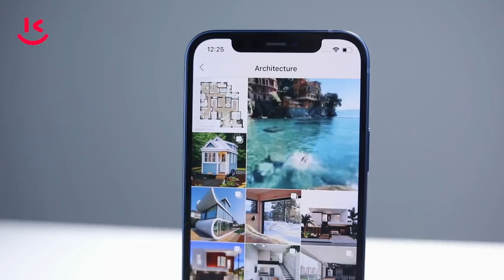iPhone 12 və iPhone 12 Pro - Video icmal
Əvvəlki dizaynına geridönüş etmiş iPhone 12 seriyası ilə daha yaxından tanış olmaq vaxtıdır!

Bu dəfəki icmalımızda sənə iPhone 12 və iPhone 12 Pro haqqında danışacayıq.

Hər iki smartfon yenilənmiş, güclü parametrlərə sahibdir və əksər istifadəçilərin bəyəndiyi kvadrativ quruluşlu dizayna qayıtmışdır.
Ən çox sevindirən məqamlardan isə smartfonların möhtəşəm foto/video çəkiliş edən kamerasıdır 📸

Çox ətraflı məlumat vermirik, icmalı izlə, ətraflı tanış ol və sənə hansı iPhonenin uyğun olduğuna qərar ver 😉

Seçim etdikdən sonra, gəl sənə yaxın olan Kontakt Home mağazalarından birinə və ya 🌐kontakt.az saytına daxil olaraq onlayn sifariş et, ilkin ödənişsiz, 18 ayadək hissəvi şərtlərlə əldə et!

Məhsulu BirKart, Tamkart və Albalı kartla və digər taksit kartları ilə ilkin ödənişsiz, FAİZSİZ əldə etmək mümkündür.

☎ *6060

Пришло время познакомиться с серией iPhone 12, которая вернула свой прежний дизайн!

В этом обзоре мы расскажем тебе про iPhone 12 и iPhone 12 Pro.
Оба смартфона обновлены, имеют мощные параметры и вернулись к квадратной форме дизайна, который нравится большинству пользователей.

Один из самых приятных моментов - отличная фото / видеокамера в смартфоне 📸

Мы не даем слишком много информации, посмотри обзор, подробно познакомься с смартфонами и реши, какой iPhone тебе подойдет 😉

Сделав выбор, приходи в один из ближайших магазинов Kontakt Home или закажи онлайн на сайте 🌐kontakt.az с условиями в рассрочку до 18 месяцев, БЕЗ первоначального взноса!

Товары также можно приобрести с помощью карты BirKart, Tamkart, Bolkart, Albalı карт и другими картами рассрочки БЕЗ первоначального взноса, без ПРОЦЕНТОВ.

☎ *6060